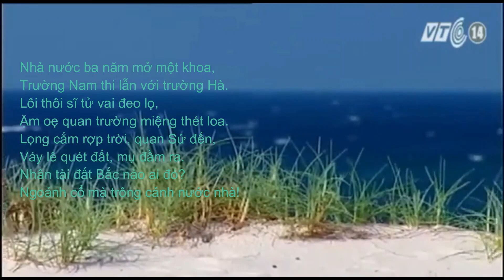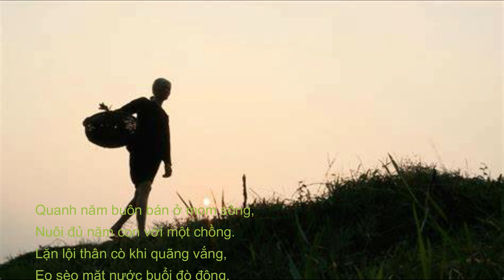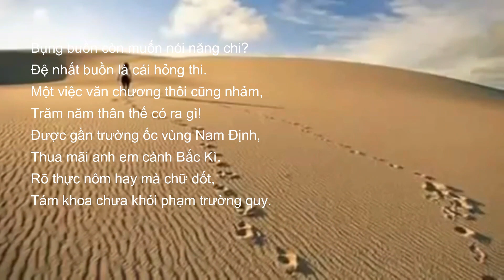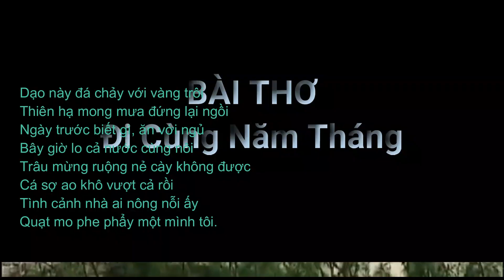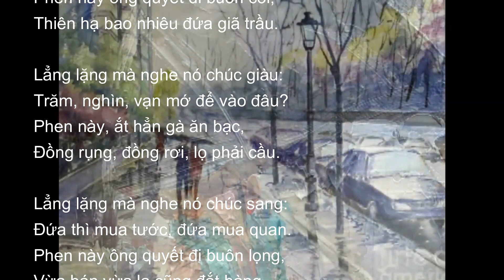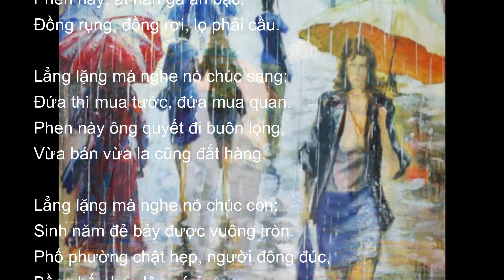QMT468 THƠ TRẦN TẾ XƯƠNG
Tuyển chọn những bài thơ hay nhất của Trần Tế Xương